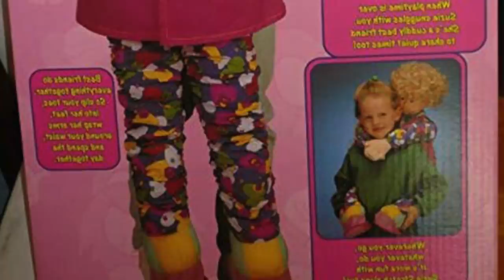LA TERRORIFICA RAZON POR LA CUAL TODOS QUISIERON DESHACERSE DE ESTA MUÑECA CON 2 CARAS 😳☠️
Los quiero :)!